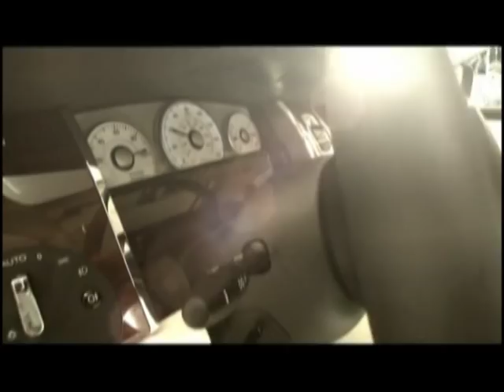2010 Rolls Royce Ghost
Looking virtually identical to the 200EX Concept, which debuted at the Geneva Motor Show, the Ghost blends classic Rolls Royce design themes with modern style. The front end is dominated by a large sloping grille, which is meant to resemble a jet intake, and slim Xenon headlights. Moving further back, the profile reveals massive rearview mirrors, suicide doors (coach doors in RR speak), and a subtle lower character line. At the rear, there are LED taillights, optional chrome exhaust tips, and hints of a "Bangle butt" (although it was designed by Ian Cameron). For maximum street presence, a contrasting Silver Satin paint finish can be applied to the hood, grille and windscreen surround.